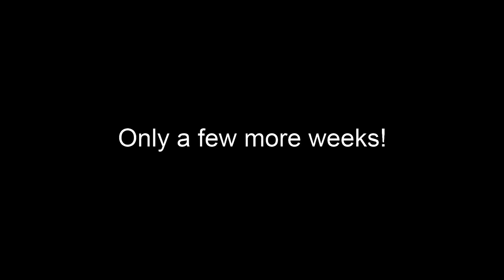The Waiting Game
'A few weeks' is too long.